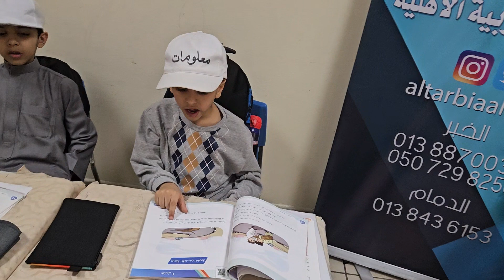استراتيجية القبعات الست درس إماطة الأذى عن الطريق لغتي الصف الثاني الابتدائي ١٤٤٥